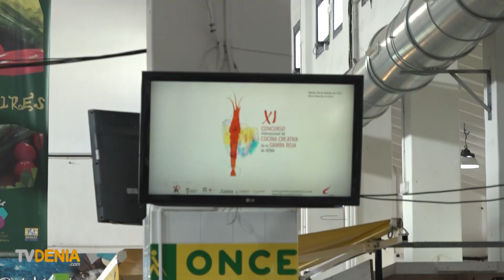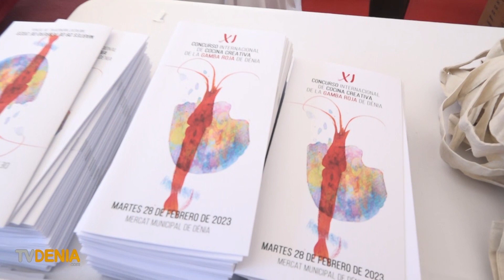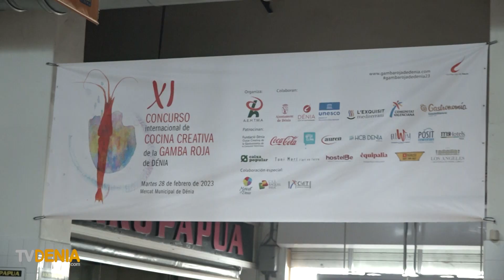Especial Menjars per a tots del XI concurso de cocina creativa con gamba roja de Dénia